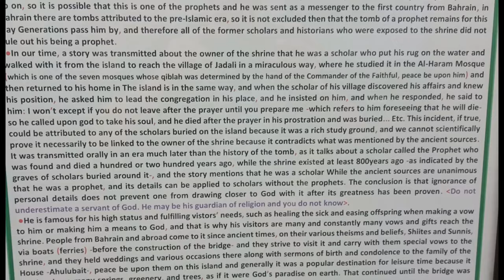Visit to Nabi Saleh Roza | Bahrain Nabi Saleh sharine | Visit Shrine NabiSaleh..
Nabih Saleh is a significant religious site for Bahrain. It was once on a secluded island just north of Sitra island and east of the main Bahrain island (Awal), though land reclamation has made it all one contiguous area.